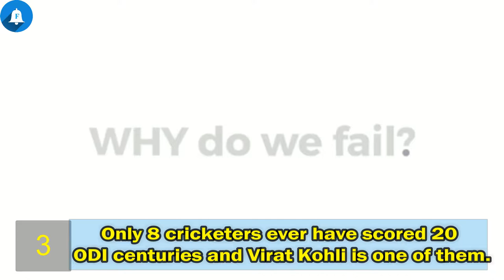Virat Kohli LifeStyle : The Atomic Bomb Of Cricket World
Born in Delhi, Virat Kohli shot into prominence as the Under-19 skipper, who led India to victory at the 2008 World Cup held in Malaysia. That accolade gained him instant recognition and made him an overnight teen sensation. Soon he made his ODI debut for India in Sri Lanka in August 2008 when he was thrust into the opener's role as both Virender Sehwag and Sachin Tendulkar were ruled out due to injuries. He played two important knocks - 37 in the second ODI and 54 in the fourth - both of which resulted in India winning, thereby enabling them to win the series as well. After such an impressive showing, he was slightly unlucky to remain on the bench when England visited India in December 2008, as Tendulkar and Sehwag had returned and the middle-order was strong and packed.